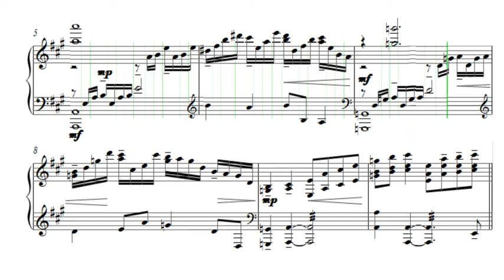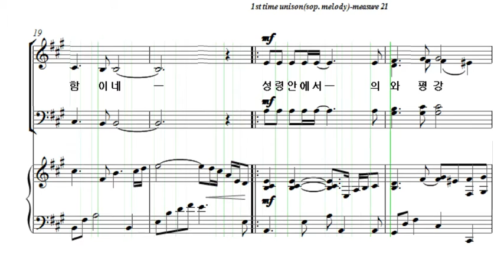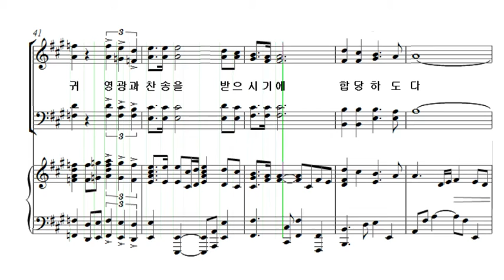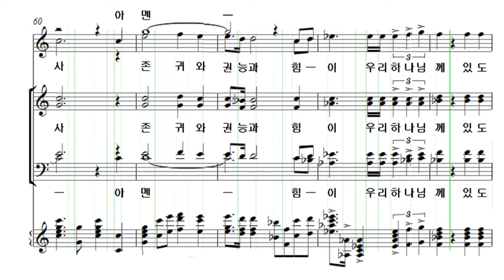하나님의 나라 조성은 소프라노